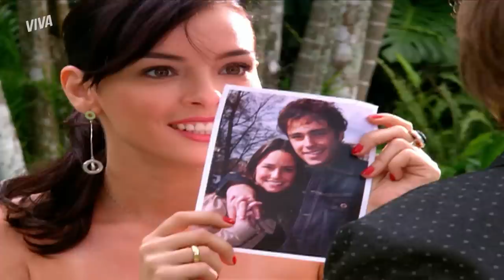ALICE QUEIMA AS ROUPAS DE LÉO E FOTOS DELE COM NANDA! | PÁGINAS DA VIDA | MELHOR DO DIA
Após descobrir o real motivo de Léo ter terminado com ela, Alice foi até a casa do rapaz e botou fogo em todas as roupas dele! Inclusive, nas fotos do pai de Francisco com Nanda 😱

Capítulo 194, dia 05 de julho de 2022, terça-feira.